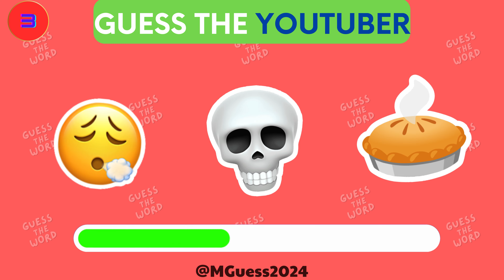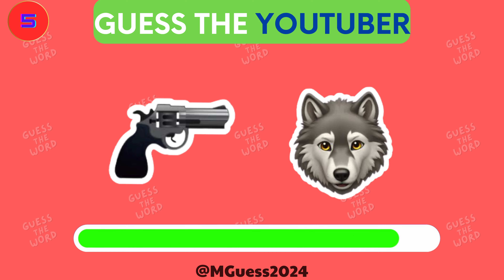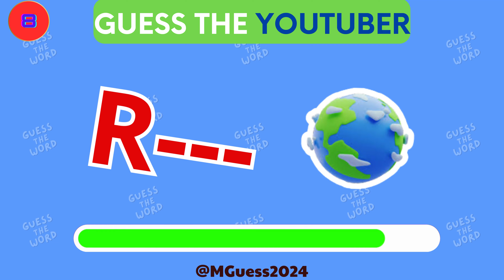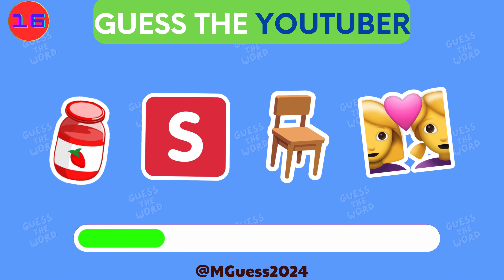🎥 Emoji Challenge: Can You Guess the YouTuber? | Guess the Word 🌟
Are you ready for the ultimate emoji decoding showdown? Welcome to "Guess the Word," where today's challenge is to guess the YouTuber behind the emojis! 🤩👾 With **20 puzzles** and only **10 seconds** for each, this is your chance to show off your YouTube knowledge and emoji interpretation skills.

What to Expect:
- 20 Fun Emoji Clues Representing Popular YouTubers 🧩👀
- Fast-Paced Guessing Action with a 10-Second Timer ⏰
- A mix of easy and tricky puzzles to challenge everyone 🤔🏆

If you figure them out, brag about your score in the comments! Your support helps us create more entertaining and engaging content for emoji lovers like you!